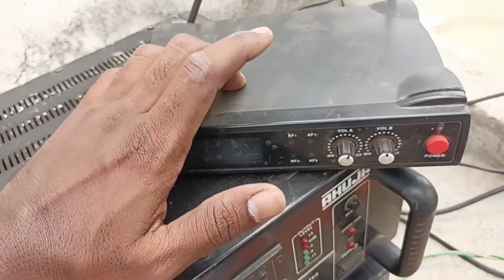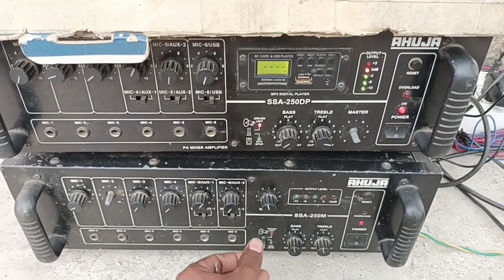Rath Yatra Ke Din Bhi Lena pada Buking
parthasoundtech

DJ  se Related Bohot Sare Video Anewala He

Mera Video Kesa Laga Comment Me Jarur Bataye Or DJ Sound Se Related Adhik Jankari Keliye

...Hello guys.

.I'm Partha Yadav.

इस channel मैं आपको DJ sound से related सभी प्रकारका जानकारियां मिलते रहेगा ।